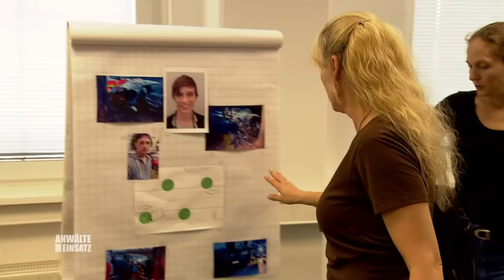TOT nach Autorennen! Wer hat René (20) auf dem Gewissen? | 1/2 | Anwälte im Einsatz SAT.1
Als der 20-jährige René Reimann bei einem illegalen Straßenrennen tödlich verunglückt, ist sich die Familie sicher: Dafür kann nur seine Clique verantwortlich sein! Doch dann nimmt sich ein Racheengel einen nach dem anderen vor und Vater Ingo gerät unter Tatverdacht.